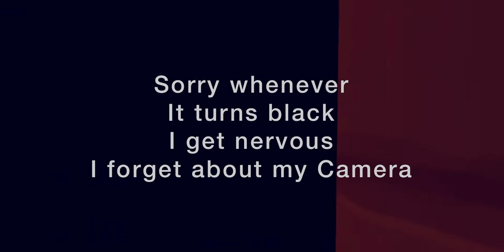Run Darna Run : Golden Trophy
Inside The Golden Trophy with
Gavinator The Gamer - The Archer
CameronVr - The swordsman
Octane -The Flash